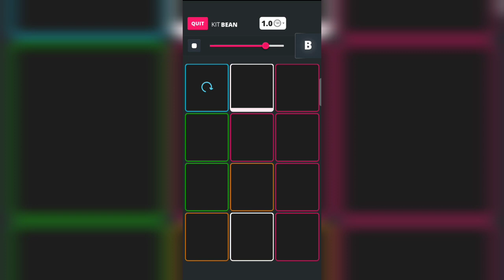Mr. Bean Theme Song Remix | Superpads Kit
Mr. Bean Theme song remix on Superpads Kit

Mr Bean Theme Song
Mr Bean Theme song remix